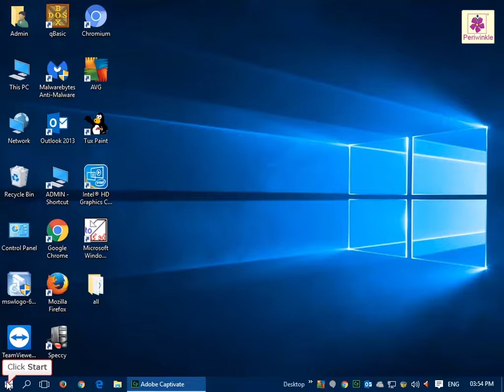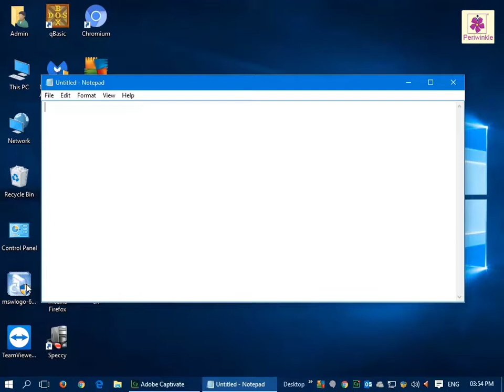Starting Notepad | Computer Training | Periwinkle